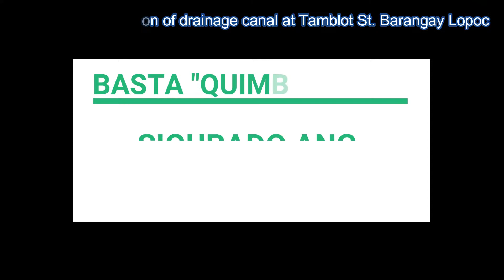ON-GOING CONSTRUCTION OF DRAINAGE CANAL AT BARANGAY LOPOC, LABASON, ZAMBOANGA DEL NORTE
20% ECONOMIC DEVELOPMENT FUND